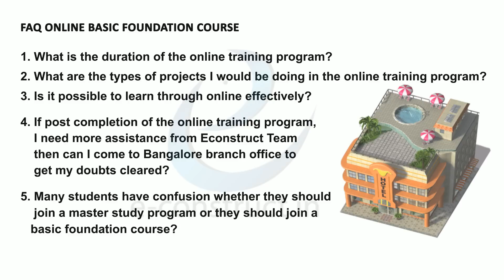FREQUENTLY ASKED QUESTIONS : Online Foundation Course for Civil Engineers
Econstruct launches Online Civil Engineering Foundation Course for Freshers/ Students/ Working professionals who want to build their career in the field of designing.
Benefits of Learning
- Gain work experience while working on live projects
- Remove your Fresher's Tag
- Switch to better job opportunity
- An opportunity to upgrade your skillset as per Civil Industry's requirements.
Mode of training : Online through Laptop
Duration : for 4 Months daily 2 hours from Monday to Thursday

All information about the online training course is available on the following link.

Any more queries reach at